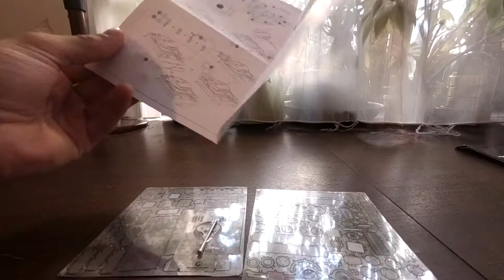Tiger Model Build (Tankfest 2017)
During Tankfest 2017, you could play World of Tanks for 15 minutes on the Wargaming Booth. After that, you got a goody bag. This Tiger Model kit was in there.

  I occasionally livestream so check it out!